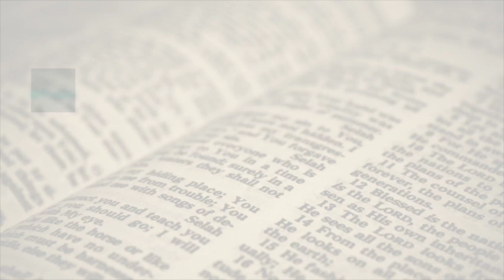Bible Study - 09-27-2023 Pt 4 of 4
"Putting Your Faith Into Action"

Sunday Worship:
     ⏰ SBC-Vineland @ 9:30 AM
     ⏰ SBC-ONLINE @ 10:00 AM
     ⏰ SBC-Port Norris @ 11:30 AM